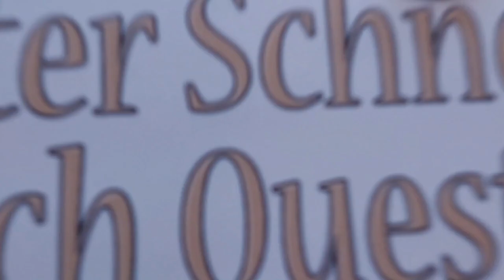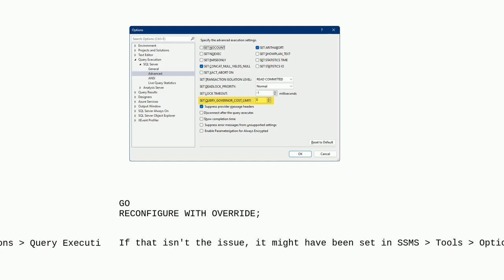Dba: Query has been cancelled because the estimated cost of this query exceeds the configured thr...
Query has been cancelled because the estimated cost of this query exceeds the configured threshold

A special thanks goes out to the community

  sql-server-2019 configuration sql-server